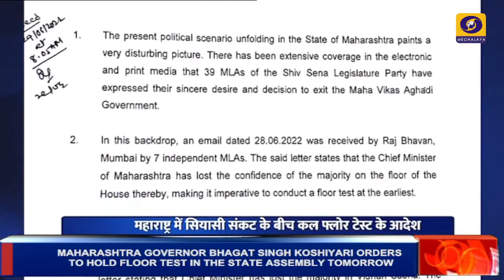MAHARASHTRA GOVERNOR BHAGAT SINGH KOSHIYARI ORDERS TO HOLD FLOOR TEST IN THE STATE ASSEMBLY TOMORROW